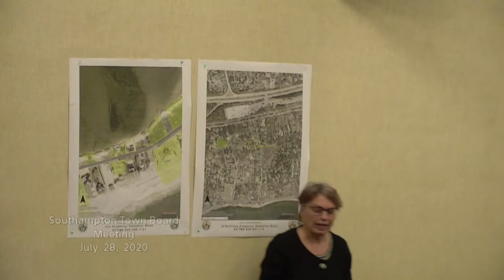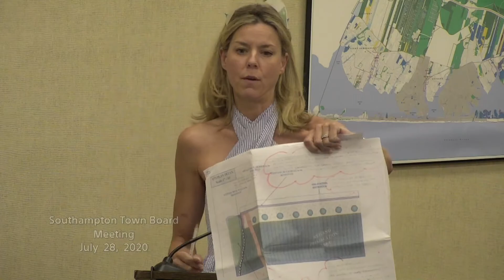Southampton Town Board July 28, 2020